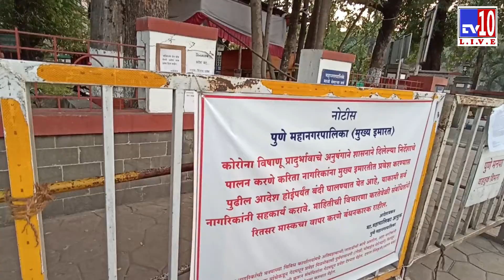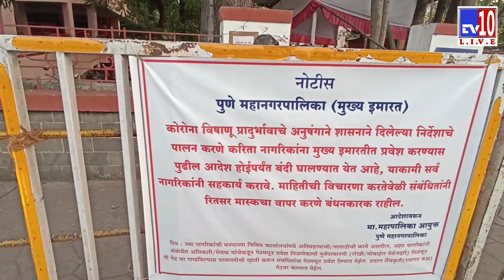TV10 Pune LIVE Ravindra Sonawne Asst. Security PMC TV10 PMC, TV10Pune, TV10 Shivajinagar TV10 Pune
TV10 Pune LIVE Shrinivas Kandul Chief Engg Elect  PMC TV10 PMC, TV10Pune,